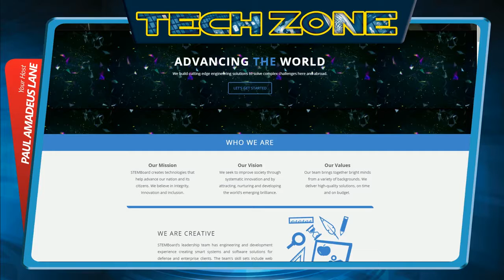Aisha Bowe | Tech Zone With Paul Amadeus Lane Ep #33 Part 1 From NASA To Silicon Valley CEO by 30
Special Guest - Aisha Bowe, is the co-founder and CEO of STEMBoard, a technology solutions company founded in 2013 that is also committed to closing the achievement gap by empowering historically underrepresented youth build transformational technologies.

At only 31 years old, Aisha, an aerospace engineer, manages STEMBoard’s multi-million defense-contracts and private sector clients. STEMBoard is composed of aerospace and defense engineers who are leading innovative and disruptive change within the defense and intelligence community.